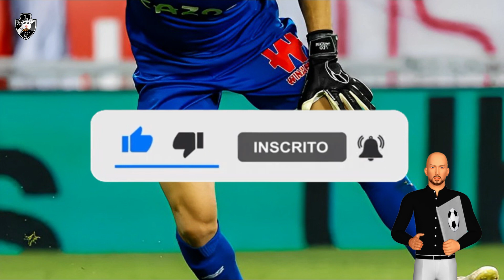🔴 ELE CHEGOU! SAIU AGORA! NOVO CRAQUE NA ÁREA! NOTICIAS DO VASCO HOJE ULTIMAS NOTICIAS DO VASCO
Creditos Foto: IconSport Divulgação rio ave